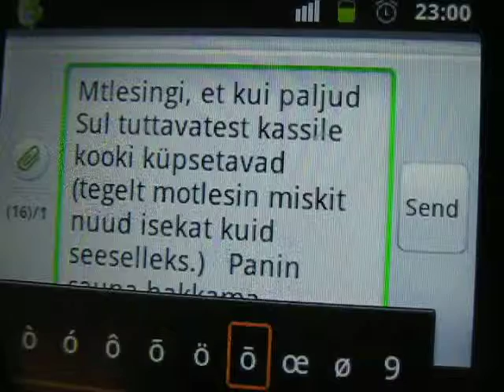MVI 0136 Nature and Life, Open Source Human clips .:.